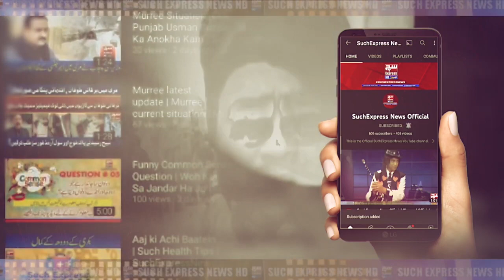Karachi weather update | 29 December 2022| SuchExpressNewsOfficial